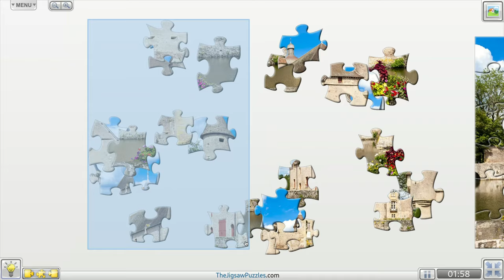The daily jigsaw puzzle | Chateau de La Clayette, Burgundy, France